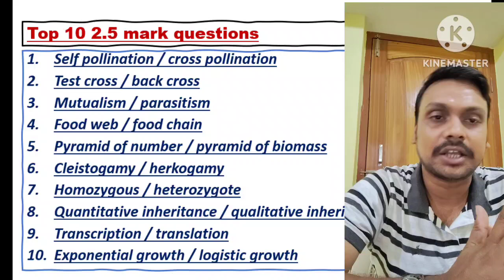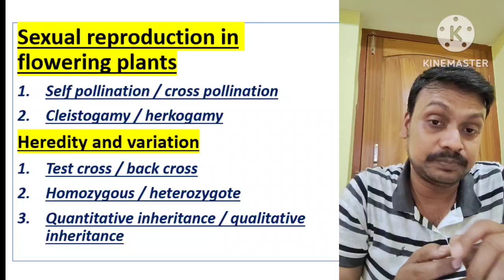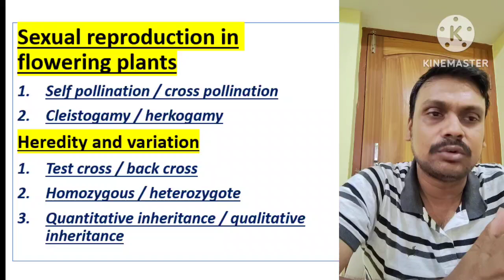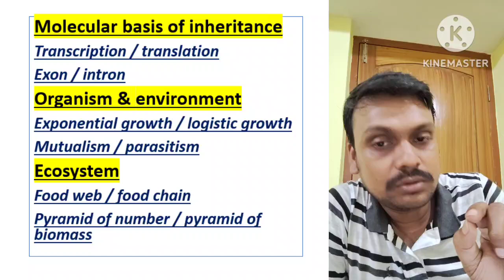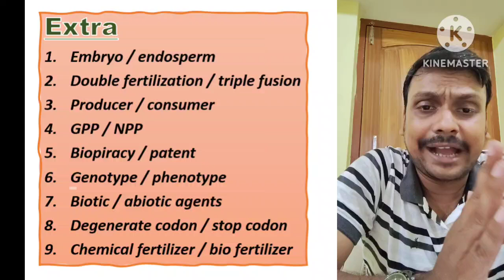chse2025 Top 10 Botany 2.5 Mark questions for the CHSE Exam 2025 | complete syllabus analysis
top 20 botany 2.5 mark questions for CHSE class 12th (+2 science) examination.

description in odia